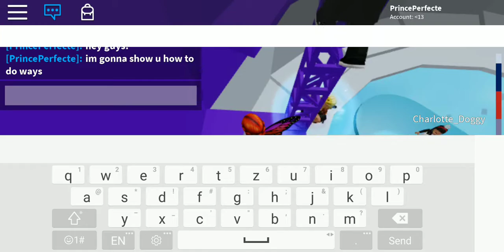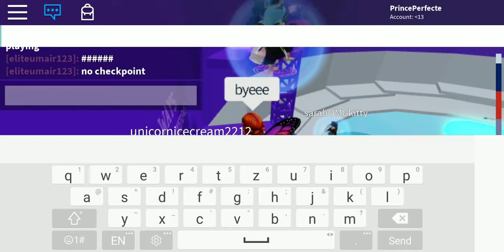Roblox Tower of Hell Ways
The ways to do ways in toh